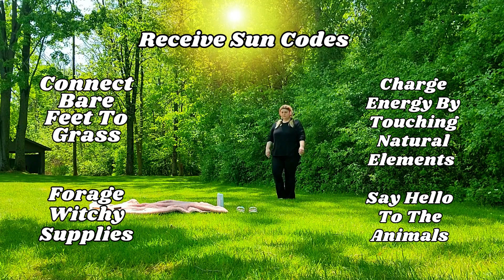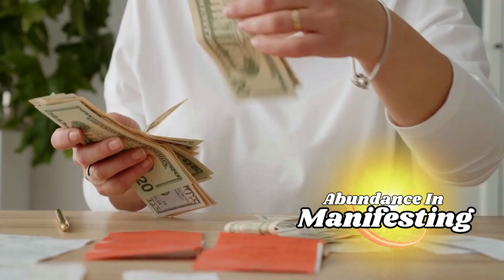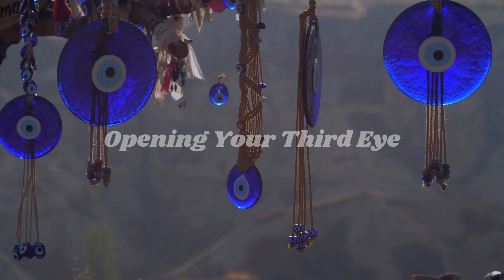Lions Gate and The Sign Of Leo ♌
In this captivating video, we dive deep into the enchanting world of Leo season and the awe-inspiring Lions Gate Portal.

Brace yourself as we unlock the fascinating mysteries hidden within the cosmic connections of these celestial phenomena. Leo season, which falls between July 23rd and August 22nd, heralds a time of heightened energy and empowerment. Ruled by the mighty Sun, Leos are known for their radiant and confident nature. Join us as we explore the profound impact of Leo season on our lives, personalities, and relationships. But wait, there's more! The Lions Gate Portal adds an extra layer of enchantment during this period. Opening annually on August 8th (8/8), this sacred portal aligns the Earth with the star Sirius and the Sun, allowing a surge of transformative energies to flow into our lives. Through this video, we will unravel the deep-rooted significance of the Lions Gate Portal, its historical context, and its spiritual implications. Discover how you can harness this potent energy to manifest your desires, ignite creativity, and elevate spiritual growth. Join us on this illuminating journey as we explore the divine qualities of Leo season, the powerful symbolism behind the Lions Gate Portal, and how this cosmic fusion amplifies our personal growth and transformation. Unleash the boundless power of Leo season and the Lions Gate Portal like never before! Let's embark on this cosmic adventure together!